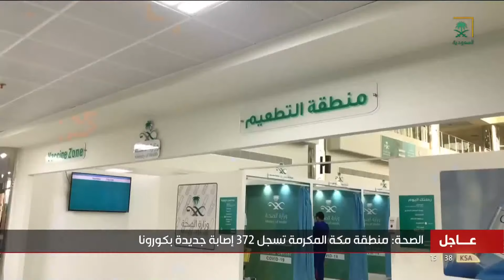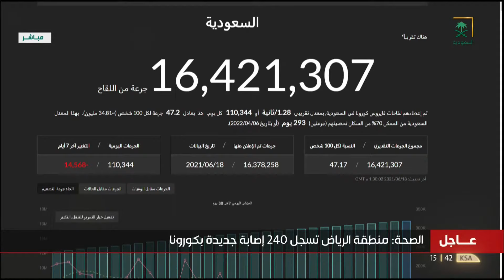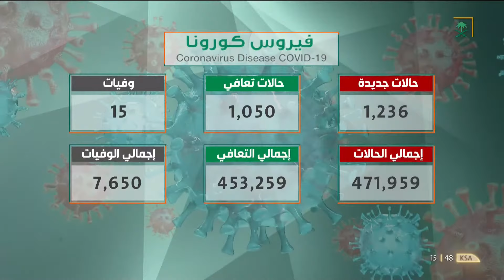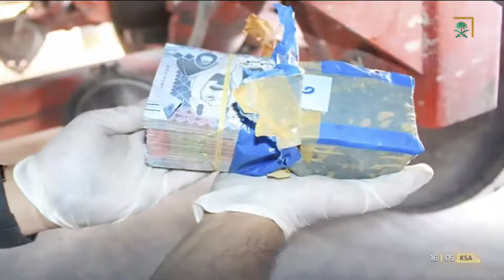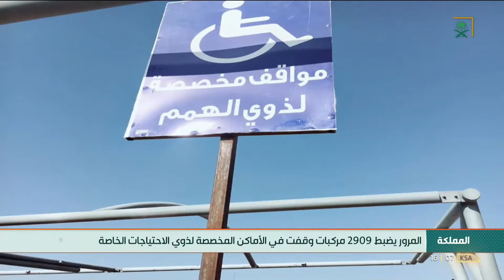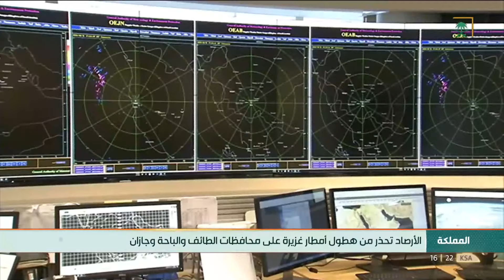نشرة الأخبار الأولى ليوم الجمعة 1442/11/08 هـ